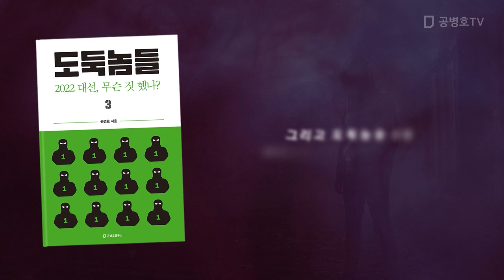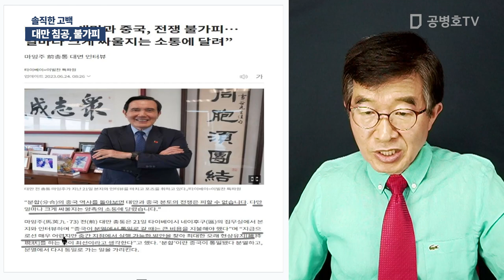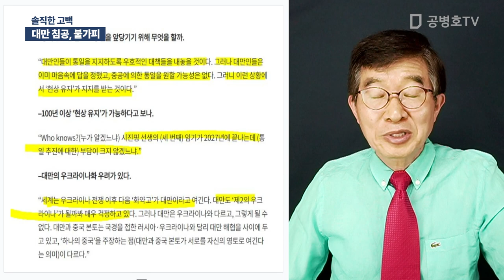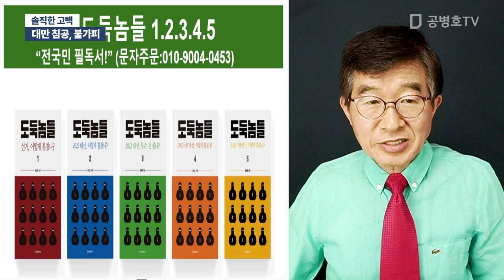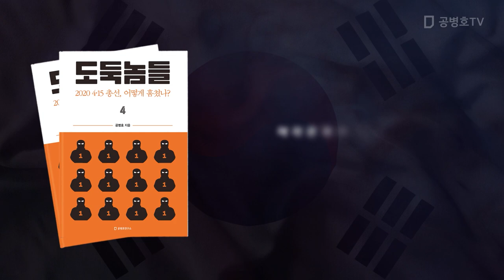대만 침공, 불가피 / 솔직한 고백 [공병호TV]